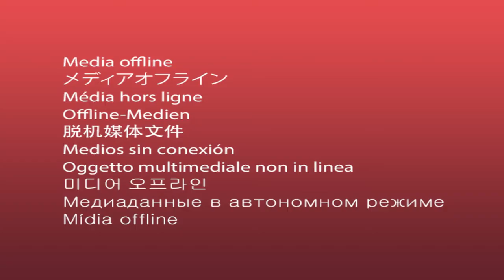Fantastic5 - édition de Juillet | 5 nouveautés dans l'offre Blue Collection